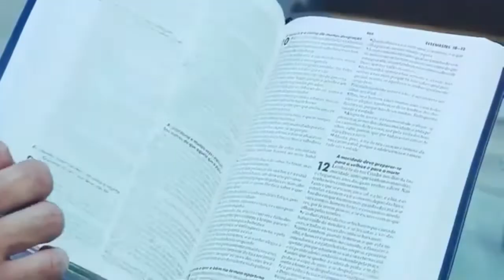Meditação Diária da Palavra de Deus